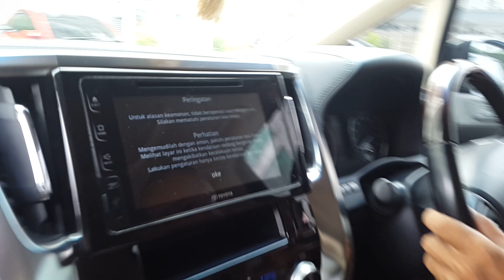Daftar harga Sewa mobil mewah di Jakarta Bogor Depok Tangerang Bekasi BSD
Queen Rental Jakarta
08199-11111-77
Jl ir H juanda no 38 ciputat tangsel 15412

Cekidouttt